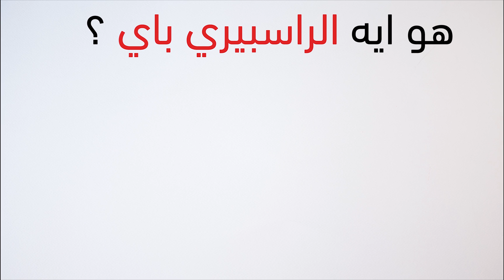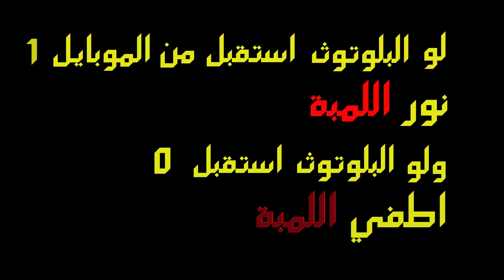يعني ايه راسبيري باي || 1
الراسبيري باي ده يعتبر كمبيوتر صغير ممكن تحمل عليه ويندوز او لينكس ..
في نفس الوقت ممكن تبرمجه و تعمل بيه مشاريع كتير ..
لو عايز تعرف عن الراسبيري باي اكتر تابع الحلقات الجاية ..